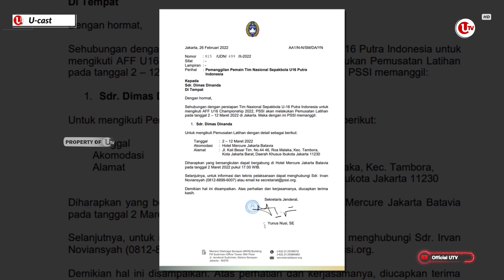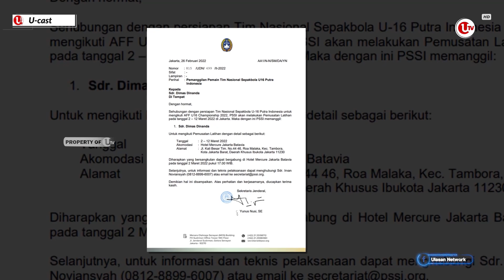DIMAS DINANDA, KANDIDAT PEMAIN TIMNAS U-16 DARI KEPRI | UCAST #21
U-CAST - Dimas Dinanda merupakan satu-satunya putra daerah Kepulauan Riau (Kepri) yang menjadi kandidat pemain Tim Nasional (Timnas) Indonesia usia di bawah 16 tahun atau U-16

Surat resmi pemanggilan Dimas Dinanda dari Persatuan Sepak Bola Seluruh Indonesia (PSSI) resmi keluar. Dalam surat tersebut, PSSI memanggil pemain berposisi center back atau tepatnya Stoper itu untuk bergabung dalam pemusatan latihan bersama Timnas U-16 di Jakarta

Pemuda kelahiran Tanjungpinang, 6 April 2006 itu mengaku, menjadi pemain Timnas Indonesia merupakan cita-cita sejak kecil. Dengan menjadi pemain Timnas Indonesia, ia bertekad untuk mengharumkan nama Indonesia di kancah dunia

Berikut Liputannya.